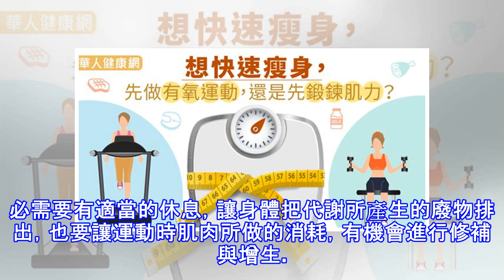減重發威！這時間做有氧運動，燃脂更有效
大家都知道要活就要動，但是，什麼時間運動效果最佳？如何掌握最佳「食」機與「時」機，讓減重運動更有效，這是一個關鍵好問題。運動，雖然是減重的重要與必要手段，但是，絕對不能只靠運動來減肥，另外，影響減肥成效還在於選擇什麼類型運動、在什麼不同時間進行。 運動可減肥　安靜也可以減肥嗎？ 雖然，減肥要靠運動，前衛生署署長、本身是肥胖症專科醫師的宋晏仁在其新書《終生瘦用 211全平衡瘦身法》中，也談到一個新觀念，即「靜」是健康減重的必要條件。有人會問：「難道安靜可以減肥嗎？」答案：「是的」，在減肥過程中我們在飲食方面的控制，以及運動方面的加強，必需要有適當的休息，讓身體把代謝所產生的廢物排出，也要讓運動時...